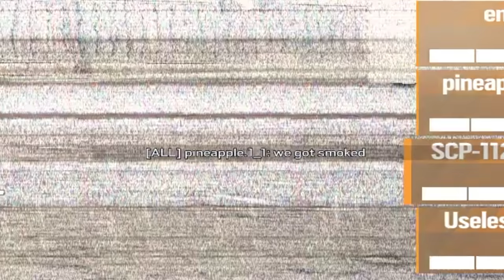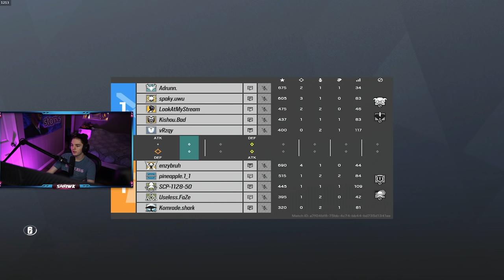Rainbow Six Siege Players VS The Rank They Think They Deserve (Silver VS Gold)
Can 5 Silvers Beat 5 Golds In Rainbow Six Siege?